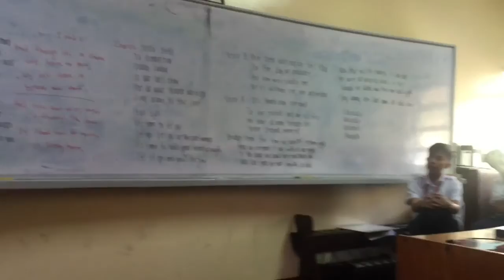MMXV Section AVP - St. Hugh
Edited by: Shaira Rojo, Sammuel Rodriguez, and Erika Clemente